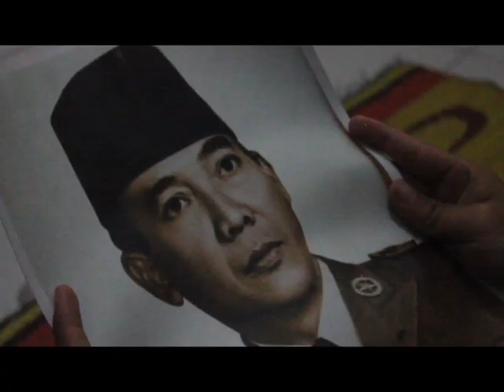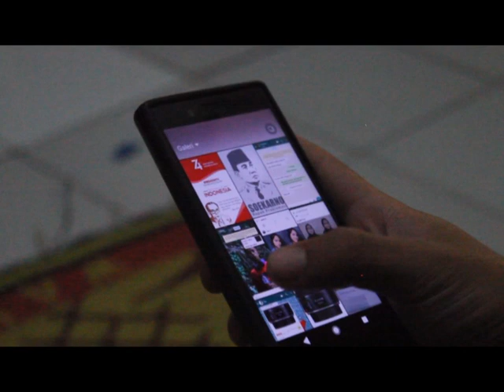Lomba Film Pendek 04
Ayo dukung Film/Video ini dalam rangka Lomba Kompetensi Siswa SMK PLUS AL-FARHAN memeriahkan HUT Ke-74 Republik Indonesia.

Ayo bantu sebarkan, siapa tahu Film/Video ini adalah milik teman kalian ! Buat jadi pemenang.

Tersedia hadiah menarik lho... !

Voting dilaksanakan pada tanggal 04 - 08 September 2019 pukul 23:59

Pengumuman pemenang 09 September 2019.